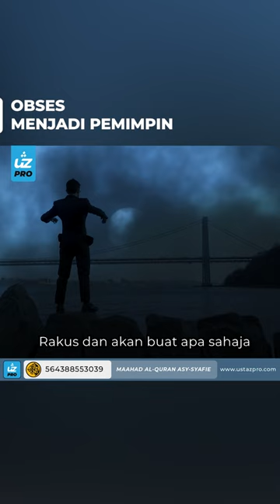OBSES MENJADI PEMIMPIN - Ustaz Pro